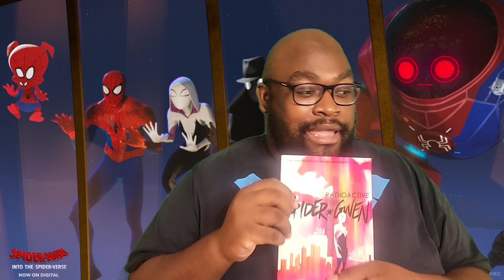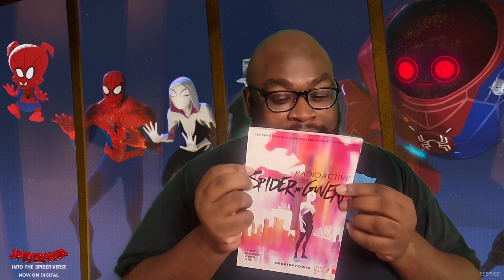Is Gwen Stacy Trans? or Are People Lunchin? | Across the Spider-Verse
This theory started few days ago as some innocent fun but then mega hardliners on both sides jumped in and just turned it into a cesspool.